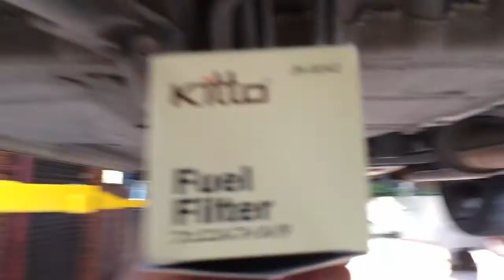Тойота марк 2 2JZ замена топливного фильтра Toyota Mark II